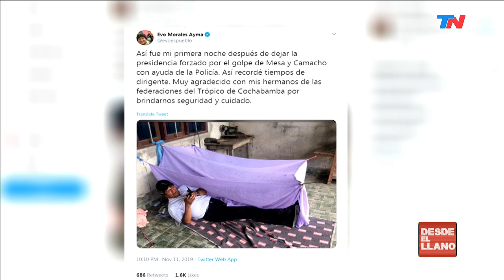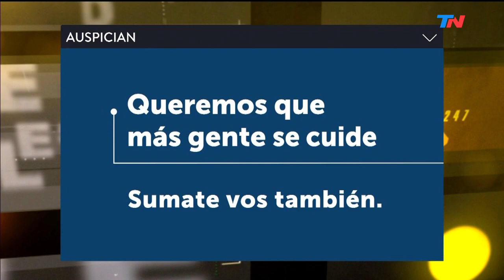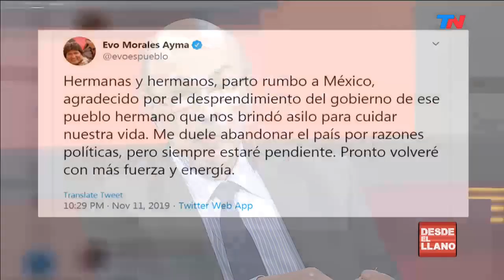DESDE EL LLANO | Bolivia al borde del vacío de poder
DESDE EL LLANO - Programa completo de Joaquín Morales Solá sobre la crisis en Bolivia.
Carolina Amoroso EN VIVO desde La Paz.
Entrevista a Carlos Escudé (Analista internacional) y a Jorge Castro (Analista internacional) sobre la nueva grieta que abre la crisis en Bolivia en la región.
Entrevista a Mario Negri (Jefe del Interbloque de Diputados de Cambiemos): "Las Fuerzas Armadas no pueden decir quién se puede quedar o no en el Gobierno. Evo Morales es el responsable de la situación de crisis política en Bolivia".